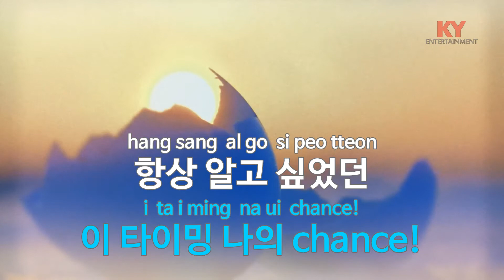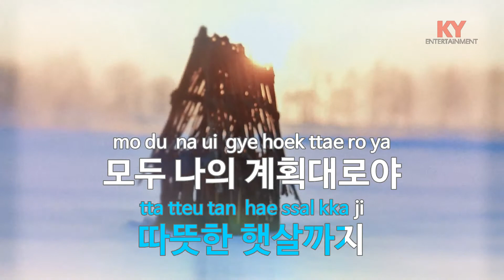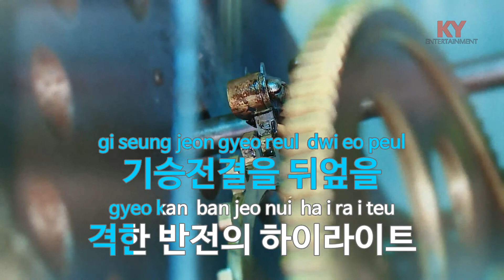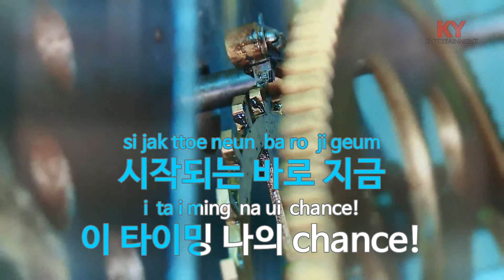[KY ENTERTAINMENT] Chance!(드라마 '연애 조작단:시라노') - 페퍼톤스 (KY.87635) / KY Karaoke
★ 곡 정보 ★
번호 : 87635
제목 : Chance!(드라마 '연애 조작단:시라노')
가수 : 페퍼톤스
작사 : 페퍼톤스
작곡 : 페퍼톤스

Copyrightⓒkeumyoung